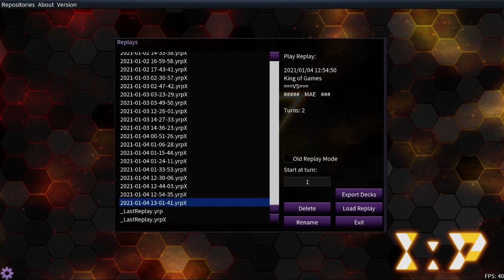(YGOPRO)Lavalval Exlord & Explosive Birth of the Flame Champion deck,laval,Infernoble Knight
Lavalval Exlord & Explosive Birth of the Flame Champion deck,laval,Infernoble Knight
deck